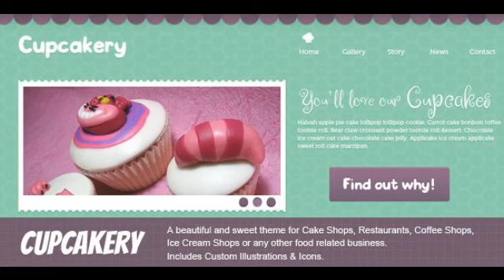Preview Cupcakery PSD Retail PSD Templates - Retail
Now available in HTML /CSS ! A beautiful and sweet theme for Cake Shops, Restaurants, Coffee Shops, Ice Cream Shops or any other food related business (or a...

             : Photoshop PSD

          , High Resolution
             : No

          , Layered?
             : Yes

          , Minimu...